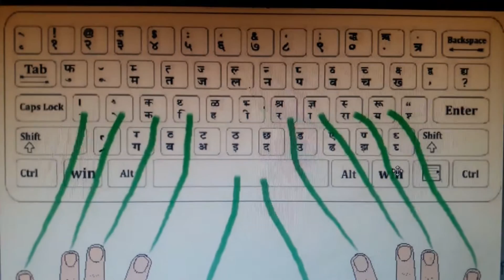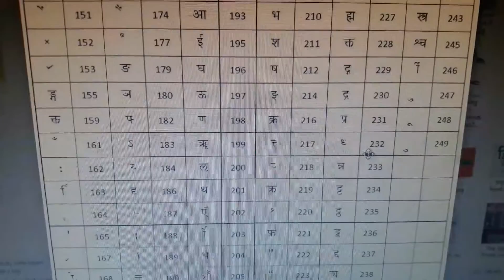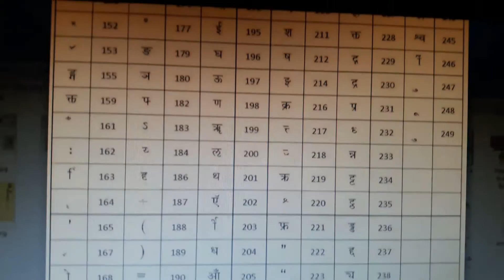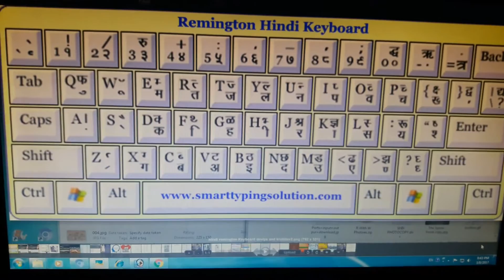Computer Hindi Typing Tricks हिंदी टाइपिंग ट्रिक्स